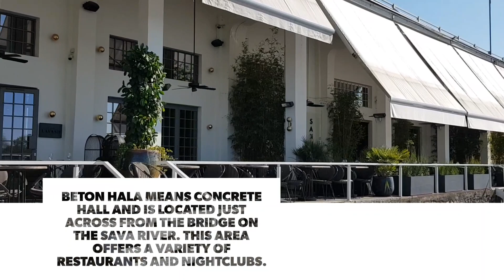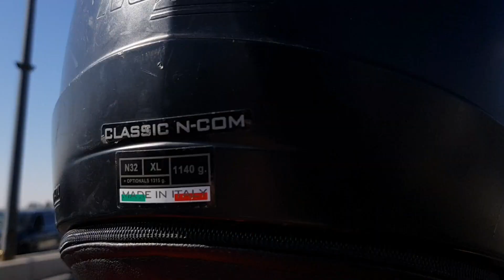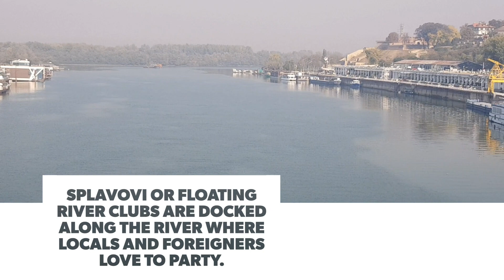Brankov Bridge, Beton Hala and Kosančićev Venac | Living in Serbia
Brankov Bridge, Beton Hala and Kosančićev Venac are all located in Belgrade's city center, just walking distance from Kalemegdan Fortress and Knez Milhailova. (Check the links below for videos about these locations). The walk across Brankov Bridge offers perfect panoramic views of the Sava River and New Belgrade. Beton Hala, or Concrete Hall, is one of Belgrade's top destinations that sits along the Sava River just across from the bridge. A lively promenade teaming with trendy restaurants and nightclubs, it is considered a daytime coffee and lunch hub and an nighttime bar and party scene. Kosančićev Venac is located just above Brankov Bridge and is one of the oldest Serbian settlements in Belgrade outside of Kalemegdan. It's worth a walk around this quiet, treelined street to soak up history dating as far back as Roman Singidunum.

Be sure to check out my previous video below, about the Knez Mihailova Street and Republic Square.